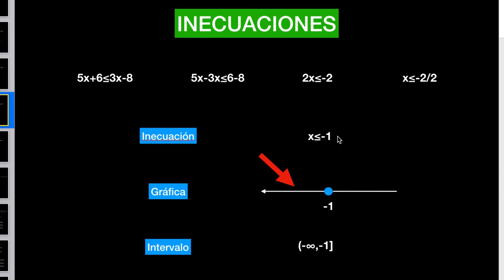INECUACIONES de primer GRADO cómo RESOLVER paso a paso 🔵#01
Hay un error en la inecuación: 5x-6 es menor a 3x-8 y no 5x+6. Lo siento
Inecuaciones de primer grado cómo resolver paso a paso es lo que verás en este vídeo. Cómo resolver inecuaciones con fracciones, cómo resolver inecuaciones con paréntesis,
cómo resolver inecuaciones racionales, cómo resolver inecuaciones con valor absoluto.